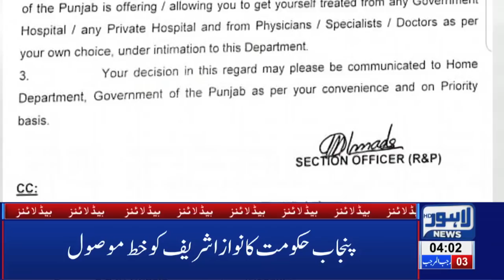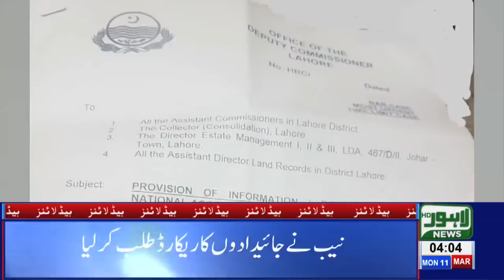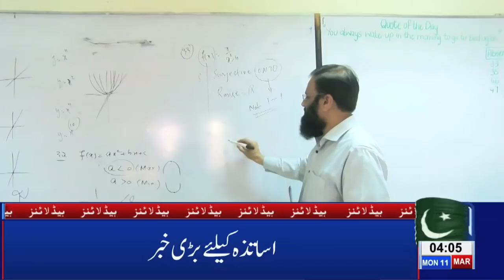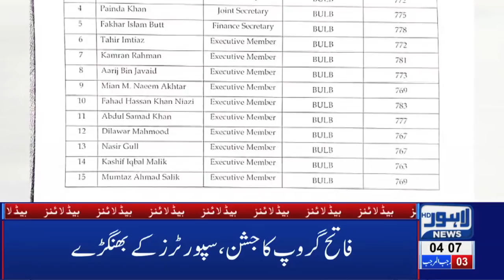04 AM Headlines Lahore News HD – 11th March 2019